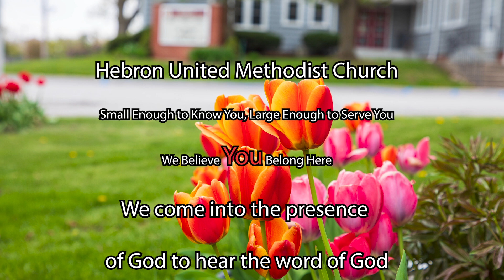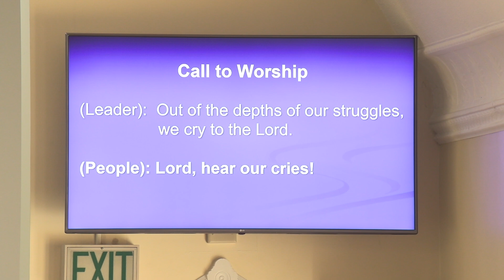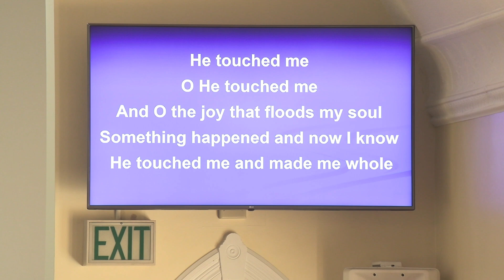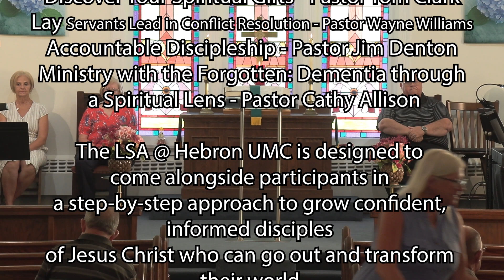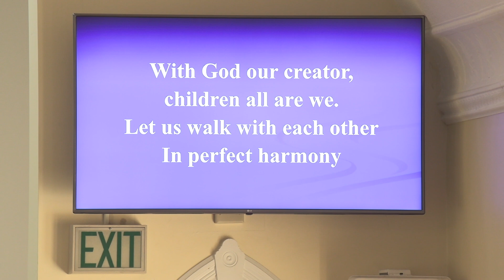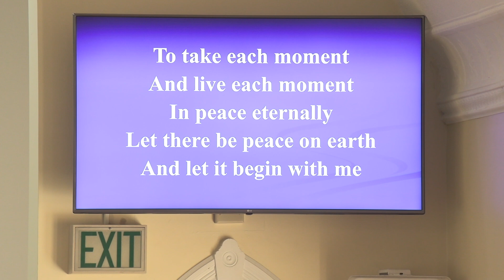08 11 2024 HEBRON, INDIANA UNITED METHODIST CHURCH 12TH SUNDAY AFTER PENTECOST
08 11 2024  HEBRON, INDIANA UNITED METHODIST  CHURCH   12TH SUNDAY AFTER PENTECOST. Pastor WAYNE WILLIAMS